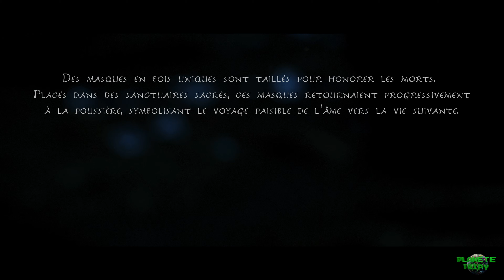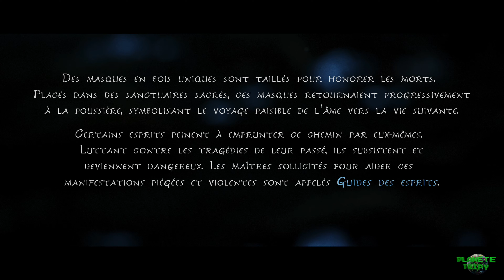Kena : Bridge of Spirits - Guide 100% 01 - L'arrivée d'un nouveau gardien des esprits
Annoncé lors d'un évènement organisé par Sony lors de l'E3 2020, Kena : Bridge of Spirits est un jeu d'aventure/action développé par Ember Lab. Dans ce premier épisode du Guide 100% que je lui consacre, on commence par apprendre les bases du gameplay et une partie de l'histoire, avant d'enchaîner sur la première partie de la quête principale.

Lien vers la vidéo du court métrage d'animation sur le thème de Zelda : Majora's Mask réalisé par Embre Lab

GamerTag Xbox : Tripy73
Nintendo : Tripy73
Steam : Tripy73
PSN : Tripy74